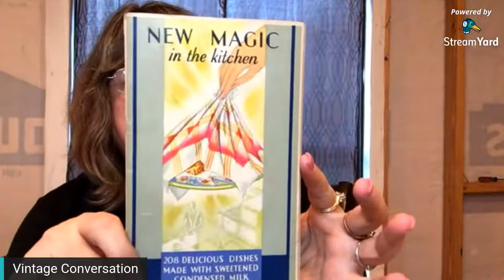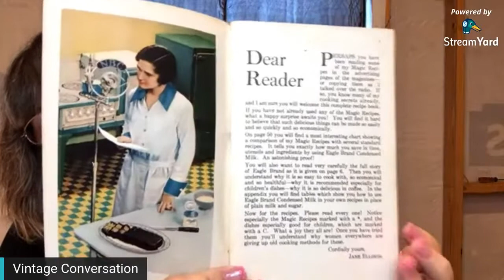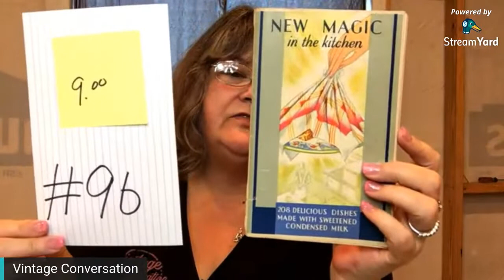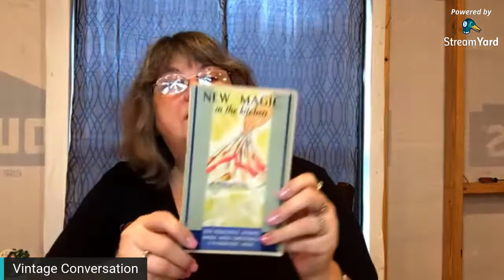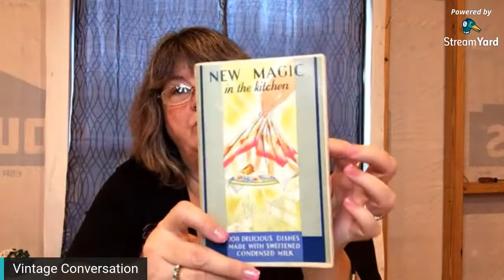Round Top Vintage Live Sale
Items sold today are from The Antique market at Round Top Texas

If you see something you missed at the sale or view later, just let me know
EBAY STORE
Thank you for being part of our family at Vintage Conversation